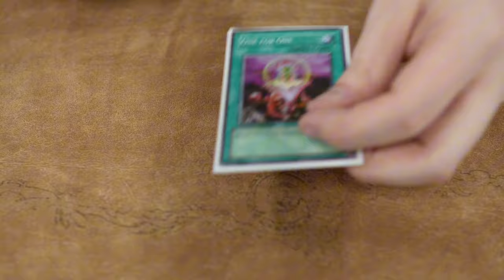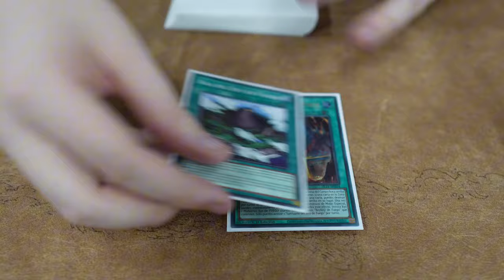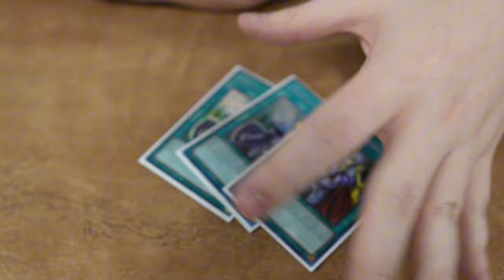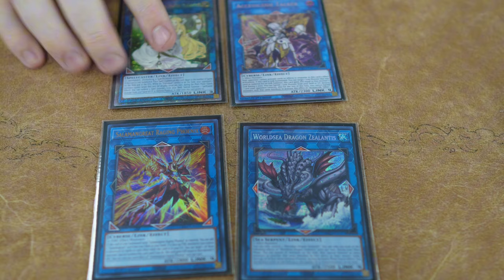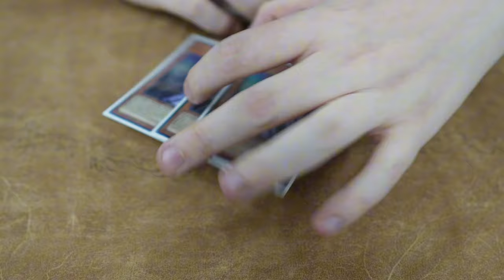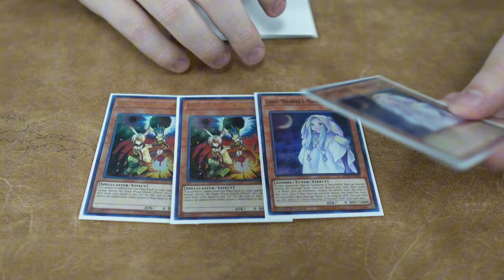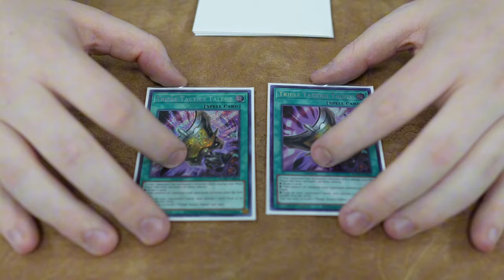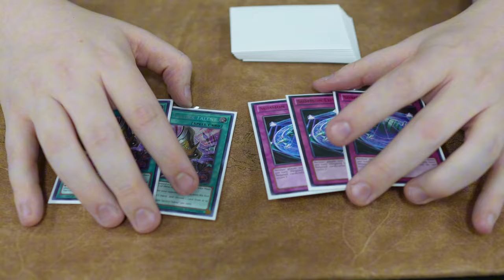Yu-Gi-Oh! | Fire King Snake-Eyes | 3rd Place Stone Mountain Regional (Logan Kite)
MERCH -- GuuGaming.com

► Check out the homie Twitch.tv/NoodlesAtNight